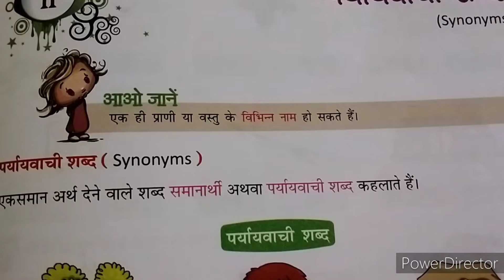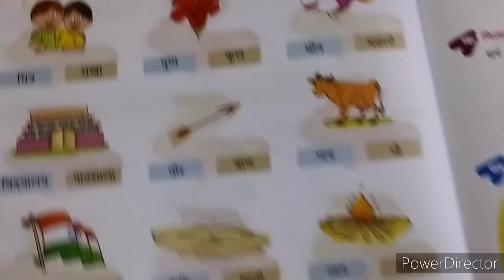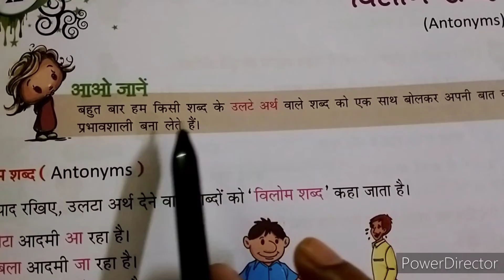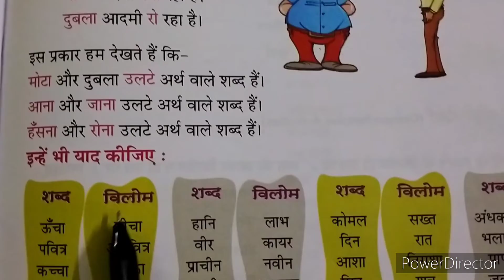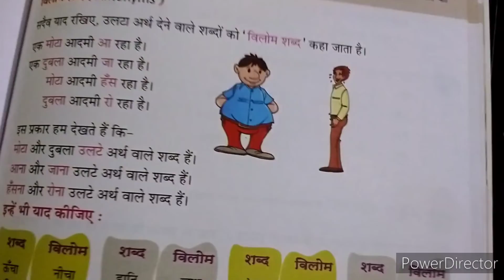23Dec Class-1st Sub-Hindi Part-17